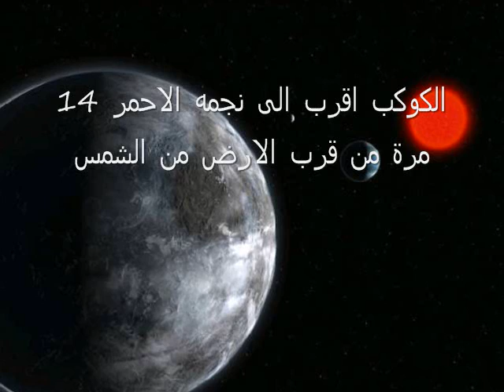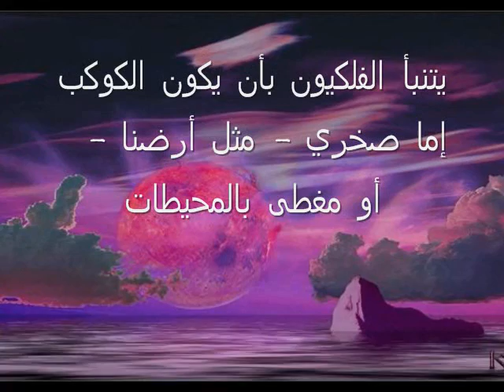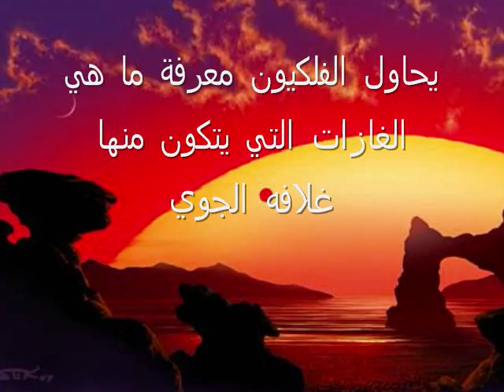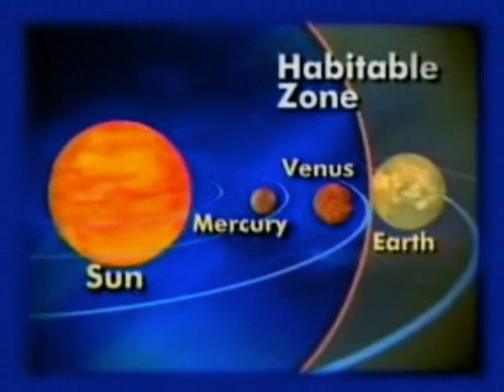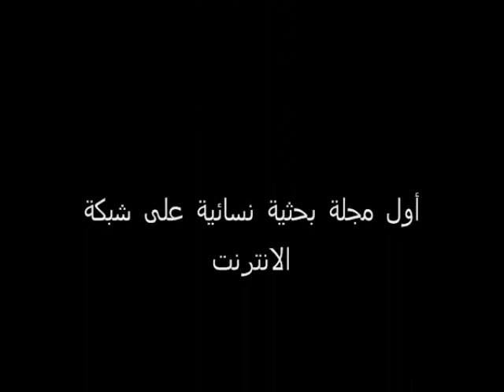كوكب الأرض الجديد( غلياس581 سي) مجلة الباحثة - Gilese 581c-2007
كوكب الأرض الجديد اكتشف ابريل 2007 -

   مجلة الباحثة